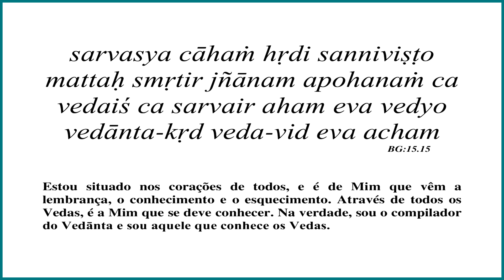✾ A Lembrança, o Conhecimento e o Esquecimento ✔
Use o Convert2mp3 para salvar o áudio deste vídeo como PODCAST dentro do seu computador